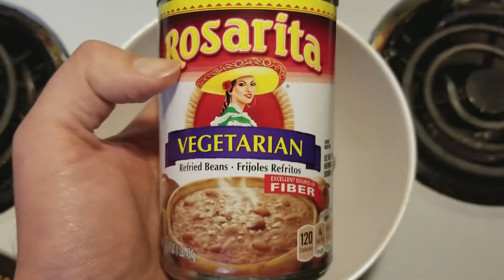This Is Taco Pizza | ZAPNOW Cooks!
Another Munge Production.

Sure there are plenty of variations of taco pizza. But this one is mine, and it tastes damn good. I suggest you try it.